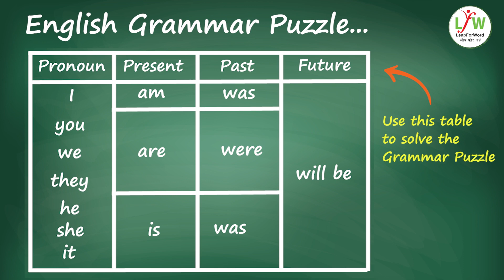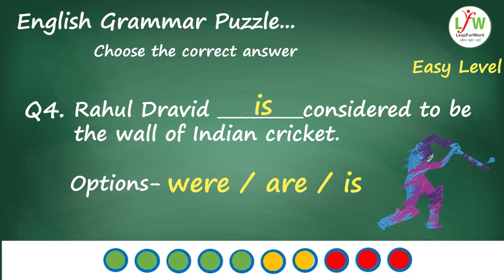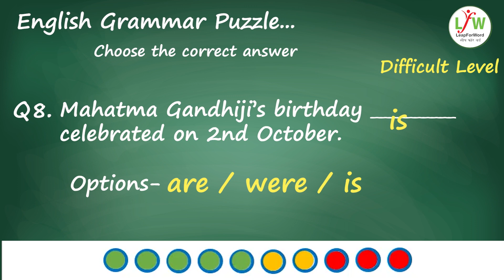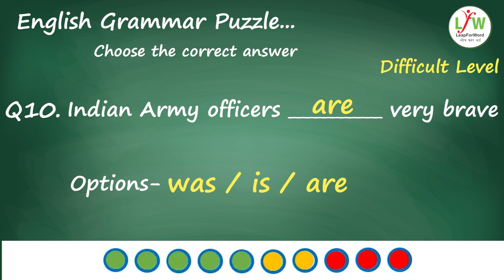English Grammar Puzzle 95% will Fail | Pronouns | Present Tense | Power Word 1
About LeapForWord-
Leapforword is a Mumbai-based, registered non-profit organization dedicated to just one cause — that of enhancing the English language skills of children in under-served communities in India.

They design simple English learning solutions for regional language ecosystems and deliver these solutions through local teachers by enabling them through training & certification and helping them start English classes in their respective communities.

Their flagship product is the English Literacy Program, designed keeping in mind the English constraints of teachers from regional language backgrounds.